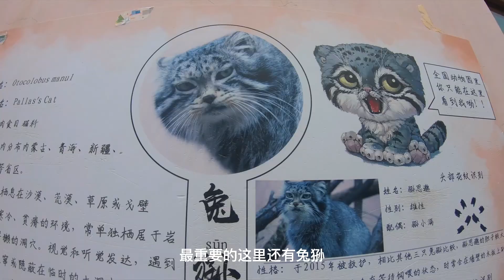第一次到西宁该怎么玩？这条攻略值得收藏，你一定用得上！